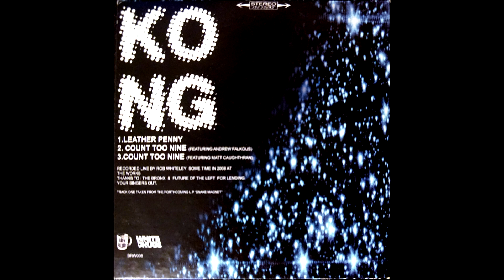Andrew Falkous - Count Too Nine (Leather Penny B-Side)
KONG Leather Penny B-Side 2008